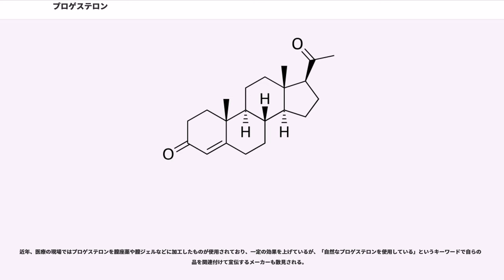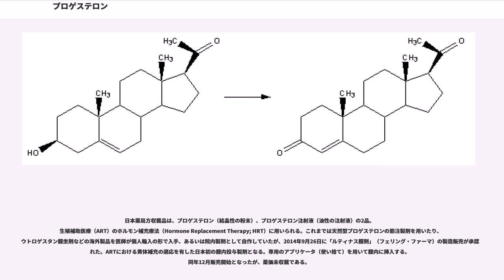プロゲステロン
プロゲステロン（）とは、ステロイドホルモンの1種である。一般に黄体ホルモン、プロゲストーゲンの働きをもっている物質として代表的である。

思春期・成人女性では、卵巣の黄体から分泌されるが、妊娠時には、妊娠中期以降になると、胎盤からも分泌される。

生体内で黄体ホルモンとして働いている物質のほとんどがプロゲステロンである。黄体ホルモンの主な働きは、女性の体、特に子宮を妊娠の準備をするように変化させ、月経周期を決めて、もし妊娠が起こった場合には、出産までの間、妊娠を維持させる役目を果たすことなどである。

人工的に合成された、黄体ホルモン作用を持つホルモン類似物質を治療目的で投与する場合があるが、これらの黄体ホルモン類似物質はプロゲスチンまたはプロゲストーゲンと総称される。プロゲステロンは錠剤として経口投与されると腸管からの吸収後、肝臓にて大部分が急速に代謝されてしまい、ほとんど効果をもたらさないため、多くの場合プロゲスチンが用いられてきた。その一方で、近年では経膣座薬や膣ジェルなどの投与法を使い、プロゲステロンそのものを使用する方法も一般化しつつある。
プロゲステロンは、卵巣の黄体で合成される。
また、卵巣を除去した乳牛の血液中にもプロゲステロンは含まれる。これは、副腎皮質からもプロゲステロンが微量ではあるが分泌されているからである。また、プロゲステロンは代謝作用に必要不可欠な物である。

プロゲステロンは血中から細胞に入ると、細胞内に存在するプロゲステロン受容体タンパク質に結合して複合体を形成する。この複合体は核内のDNAの特定の部分に結合することで、多くの遺伝子の発現を変化させる。この機構により、子宮内膜や子宮筋の働きを調整したり、乳腺の発達や妊娠の維持などに関わる。また体温上昇の作用もあり、女性の性周期のうち、黄体期に基礎体温が高くなる理由は、主にプロゲステロンの体温上昇作用のためである。プロゲステロンは抗エストロゲン作用も持つ。なお、女性のエストロゲンの分泌能力は健康であれば閉経までほぼ一定に保たれるのに対して、黄体期に黄体から分泌されるプロゲステロンは30歳代に入ると減少を始め、以後、加齢に伴って徐々に低下する。これに伴って、黄体期の基礎体温も低下してゆく。また、プロゲステロンは外呼吸を促進する作用も有する。

特に米国においては、プロゲステロンを配合したクリームが多数発売され、サプリメントとしての一大市場となっている。エストロゲンを投与されている際の過剰な子宮内膜の肥厚を抑制したり、骨粗鬆症、更年期症状、生理不順や生理前後の肉体的、精神的不調の緩和などに効果があるとされている。日本国内においてもこれらを輸入販売している業者が存在する。しかしこのような市販のプロゲステロンクリームに関しては、科学的根拠に乏しいという批判がある。

前述のようにプロゲステロンは通常の経口投与などでは代謝分解されやすく、医療現場ではめったに使用されることはなかった。プロゲステロンクリームのメーカーや、これを推奨する一部の医師は、クリームを肌に塗布することがこの問題点を克服する方法であると主張する。塗布後の血中プロゲステロン濃度の上昇であるが、実際に2-5 ng/ml程度の血清濃度の増加があるという報告がある。しかしながら、プロゲステロンは健康な女性の生理周期のピーク時で30-45 ng/ml、妊娠中にはさらに大量の分泌がなされるものであり、クリームによるプロゲステロンの補充が、メーカーによって宣伝される更年期、生理前後の不調の緩和には不十分ではないかと懸念されている。また多数のメーカーが生産しており、医薬品のホルモン製剤に比べてFDAの監視も緩やかとなるため、品質やホルモンの含有量に必ずしも信頼が置けないという問題もある。

（その一方で、評価法によっては（赤血球を含むサンプルを測定し、数日間分のプロゲステロンの血中濃度の変化を積分する）、医師の処方箋が必要なプロゲステロン錠剤に匹敵する値が得られるとして、このようなホルモン剤を一般の人が自由に購入できる状況に懸念を示す研究者もいる）

この問題に関して、クリームの使用を薦める医師、メーカーなどは、
と反論してきた。

1. に関する検討であるが、実際に赤血球からの検出を試みた研究でもプロゲステロンはわずかしか検出されなかった。

2. に関して、クリーム塗布後の唾液による検査値は、健康な黄体期の女性の数倍にもなる高値を示し、むしろ高すぎて不自...